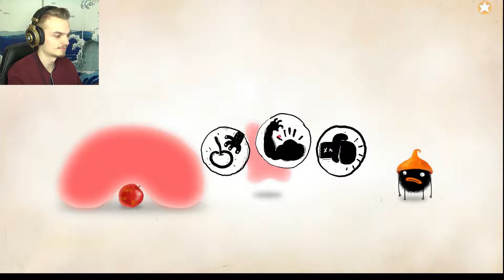IT KEEPS GETTING WEIRDER | Chuchel #3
This game just keeps getting weirder and weirder... i like it!